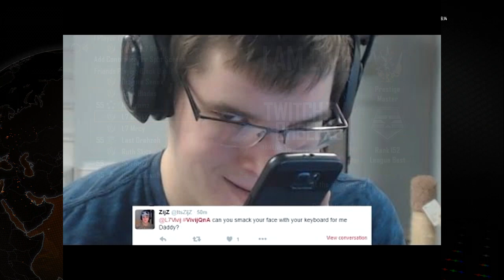GREATEST YOUTUBER TO EXIST